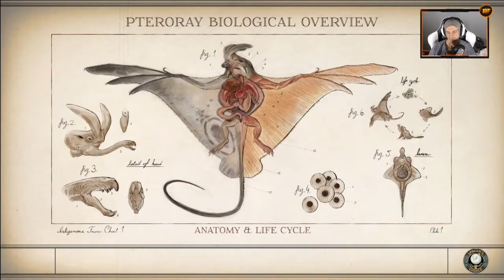In den Tod geschickt | #56 | The Outer Worlds [Albtraum]